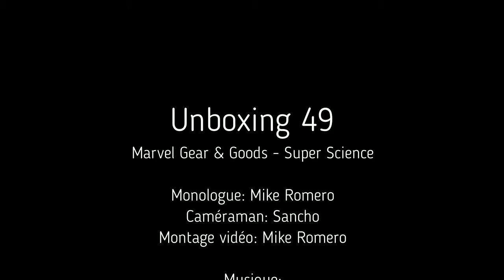Unboxing 49: Marvel Gear & Goods - Super Science [FR]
Unboxing 49

Marvel Gear & Goods - Super Science